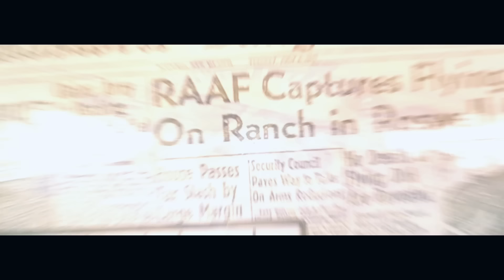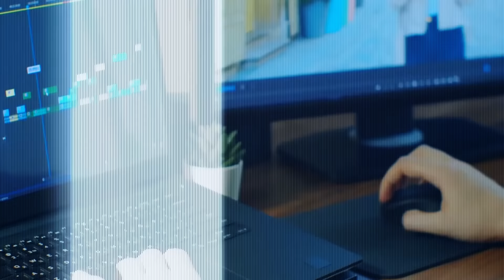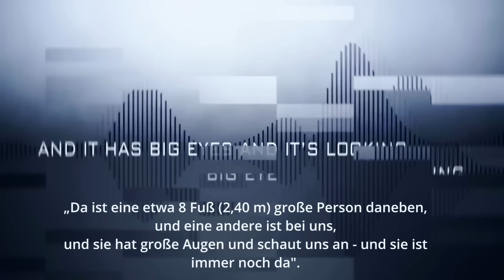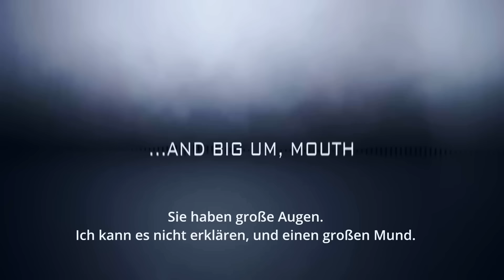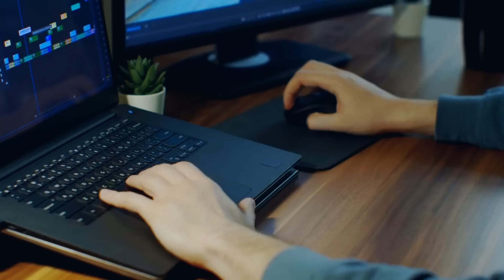Sie sind gelandet... Analysten bestätigen GROßEN grauen ALIEN in Las Vegas ?!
Angel Kenmore und sein Notruf bei der Polizei in Las Vegas bei dem er beschreibt wie 8 Fuß - fast 3 Meter große Aliens bei ihm im Garten in landeten war wochenlang Thema in der UFO Gemeinschaft. Nun haben sich Video Analysten von News Nation daran gemacht das Videomaterial genauer zu sichten. Einen Schatten den sie als großen grauen Außerirdischen identifizieren konnten. Beweisexperten die ein Jahr lang das Video untersuchten und nur zu einem Schluss kommen: Sie sind gelandet & wir wissen jetzt wer sie sind!